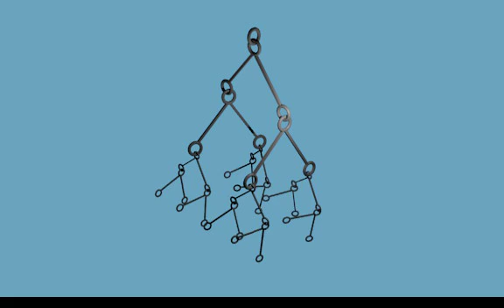Simple hanging mobile animation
Getting there, getting there ... simple hanging mobile calculated and animated.